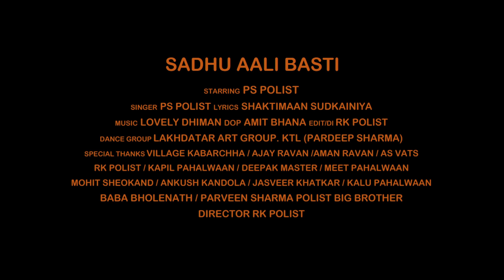SADHU AALI BASTI ( Official Video ) Singer PS Polist Bhole Baba New Song 2023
SONG : SADHU AALI BASTI
SINGER : PS POLIST
WRITER : SHAKTIMAN
COMPOSER :PS POLIST

DOP : AMIT BHANA

EDIT / DI : RK POLIST
DIRECTOR : RK POLIST
POSTER : VIJAY ARYA / AJAY
Lakhdatar arts group .ktl (Pardeep Sharma )

FOLLOW INSTAGRAM PAGE : PS POLIST

FOLLOW FACEBOOK PAGE : PS POLIST

SPECIAL THANKS
VILLAGE KABARCHHA
AJAY RAVAN
AMAN RAVAN
AS VATS
RK POLIST
KAPIL PAHLWAAN
DEEPAK MASTER
MEET PAHLWAAN
AMIT BOSS NRW
MOHIT SHEOKAND
ANKUSH KANDOLA
JASVEER KHATKAR
KALU PAHLWAN
BABA BHOLENATH

PARVEEN SHARMA POLIST BIG BROTHER